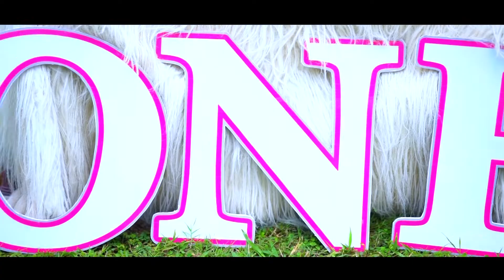first birth day celebrations